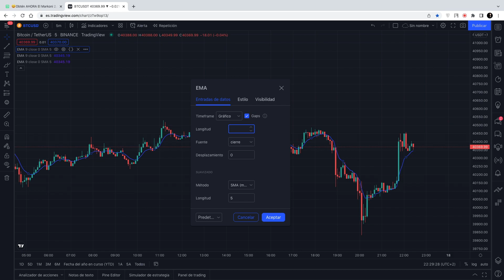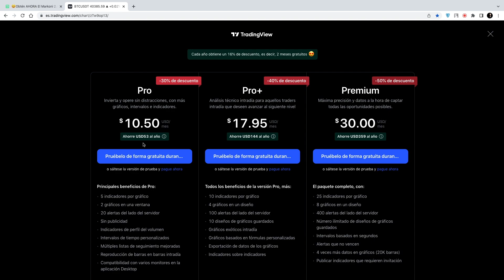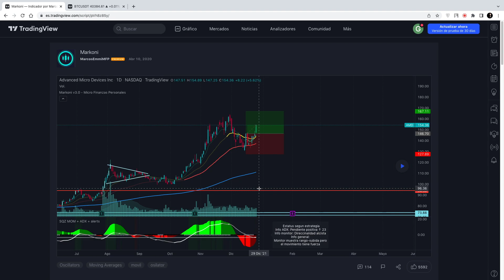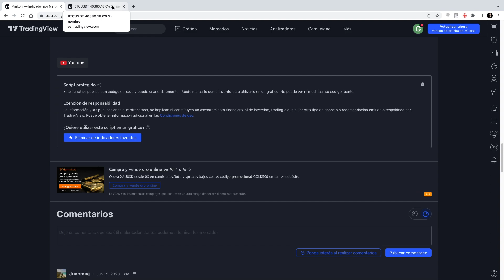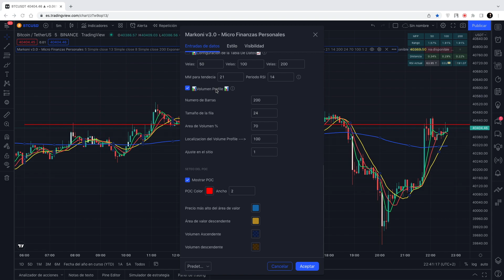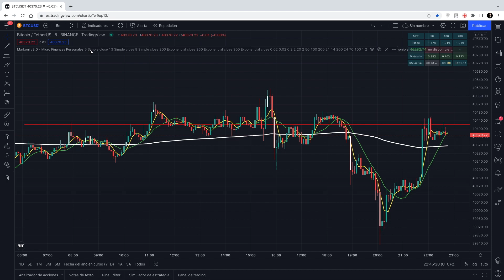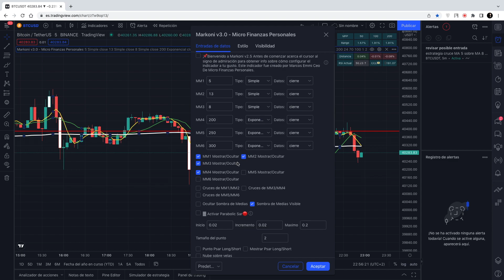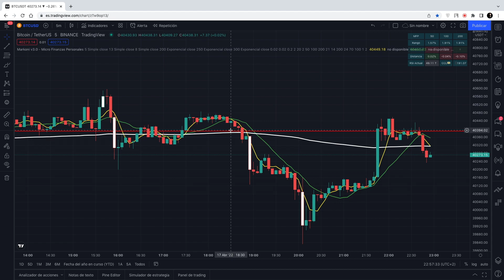MI ESTRATEGIA DE TRADING EN BITCOIN | (INDICADORES) ⭐ TRADINGVIEW ⭐ | V529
LINK DEL INDICADOR {MAs 5, 8 y 13 con EMA 200 con indicador Markoni}
En este video vamos a ver como podemos añadir mas de tres indicadores a Tradingview, en este caso vamos a agregar el indicador "Markoni", donde vamos a poner las medias móviles de "nuestra estrategia de trading" haciendo scalping,  tal y como se explica en estos dos videos:
Por otro lado tambien vamos a añadir una alerta para que Tradingview nos avise cuando haya un cruce de medias móviles.

TUNKOBTC (BOT DE TRADING PARA BINANCE, KUCOIN Y HUOBI)

Aquellas personas que activen la membresía de Royal Q desde mi enlace, tendrán atención personalizada:

Si quieres ayudar a crecer la comunidad de criptomonedas "Quotex Inversiones", SUSCRIBETE, COMPARTE Y DALE LIKE AL VIDEO, eso nos ayudará a motivarnos a seguir creando contenido de valor para ti.

Les muestro que es posible invertir en bitcoin, invertir en criptomonedas y sacar buenas rentabilidades ganando dinero desde tu casa.